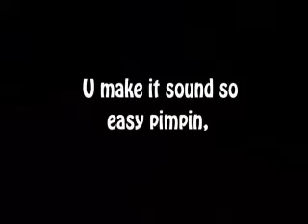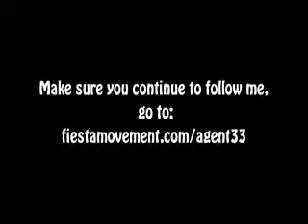Derek "PB" Dow vocalo radio interview